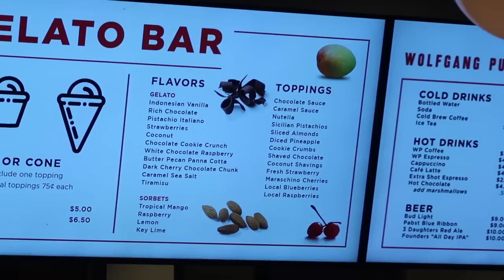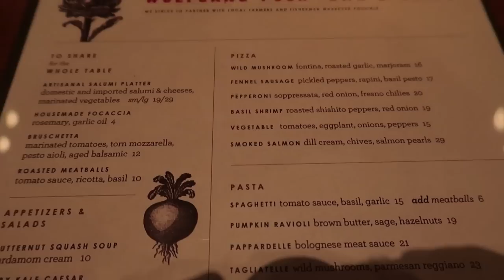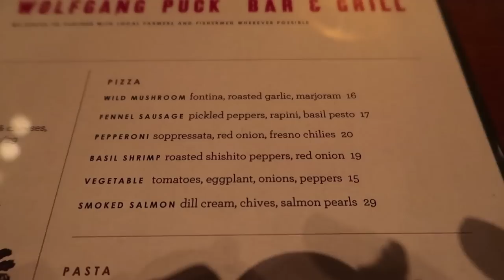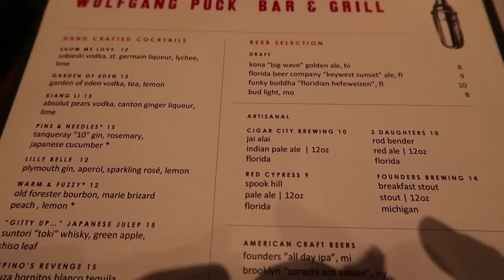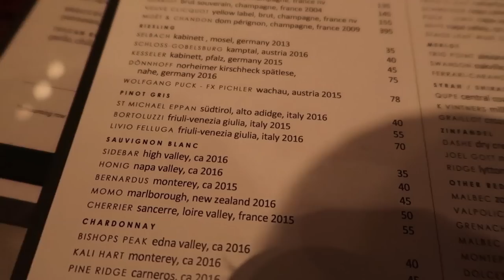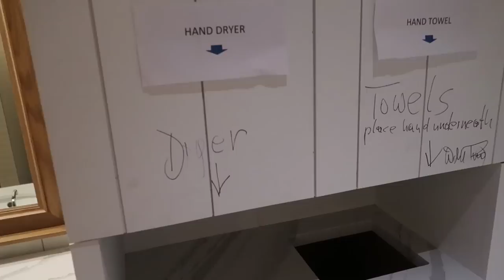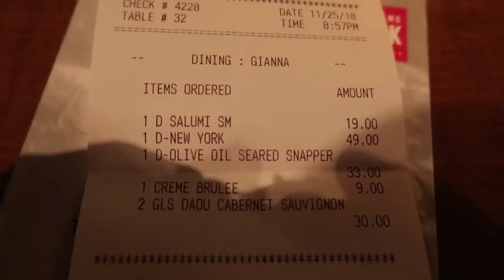Eating At Wolfgang Puck Bar & Grill At Disney Springs! | Disney Food Review & First Impressions!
In today's vlog we head to Disney Springs to try the all new Wolfgang Puck Bar & Grill for dinner. We had a full meal with appetizers, mains, wine and dessert. We loved the bread, the salumi plate, the NY strip, the red snapper and the key lime creme brulee dessert. We loved everything we tried and we'll definitely be back to try more menu items for sure. We both think this is a great addition to the Disney Springs restaurant line up. We hope you enjoyed this first impression and food review!